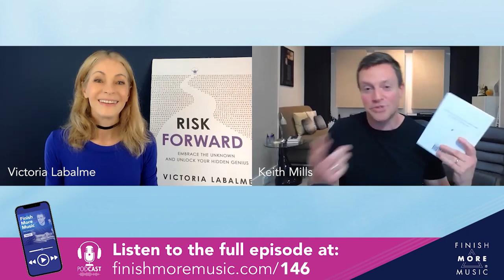Finding the Right Path for Your Music | Finish More Music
This is something that we’ve never done before – brand new and totally unique!

So let me first ask you this…

Do you worry about putting your music out into the world? Maybe a fear of judgment stops you from being creative.

Perhaps you are struggling to figure out your next steps. You feel that things aren’t quite right in your life.

You sense there’s something more but you’re not yet sure what it is…

You are not alone! Most of us don’t have the luxury of knowing exactly what we want to achieve in our lives.

This week’s podcast is a no-brainer if you want to pursue your passion and need help in finding your way.

I’m extremely excited to bring our first author to the podcast. She is an expert in creativity and a world-leading speaker in her field with a deep desire to help people express their genius and get their ideas out into the world.

Victoria Labalme, author of Risk Forward, explains exactly how to know when you are on the right path, when you aren’t, and if not, how to course correct.

The Finish More Music system takes Keith's experience of working with thousands of music producers and distills it down into the essential strategies and workflows that make all the difference to a music producer’s success. Keith prides on making things simple and clear and Finish More Music is about driving you forward with a clear, step by step path that leverages your existing knowledge and skills and gets you realizing your potential to finish better and better tracks you’ll be proud to share with the world.

Coaching electronic music producers to create more and be heard